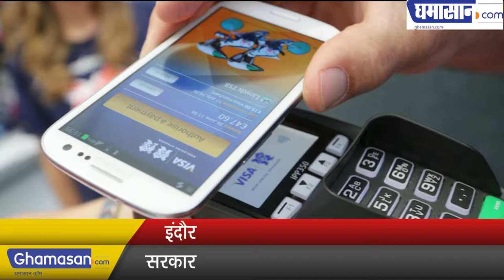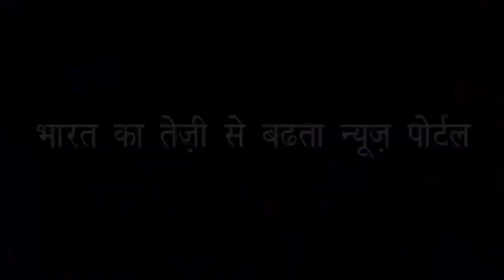इंदौर के माहेश्वरी समाज ने की अनूठी पहल | Maheshwari Samaj of Indore's unique initiative